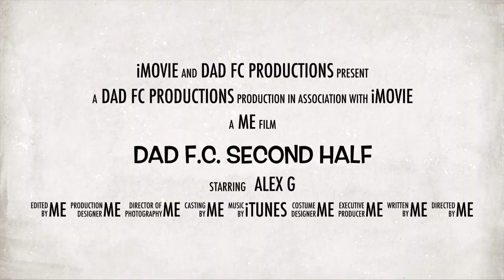Water broke | Second Half #9